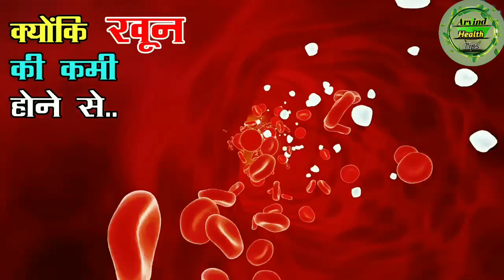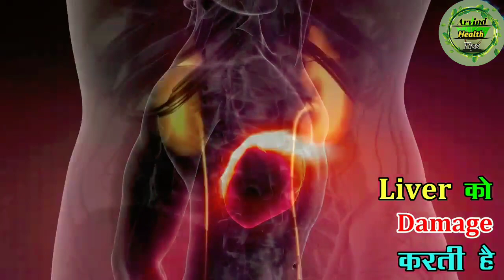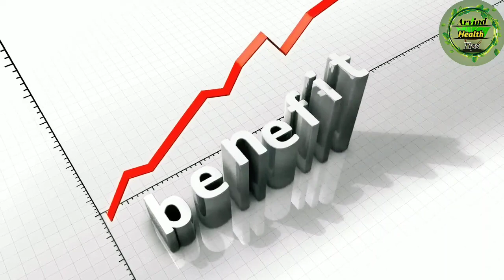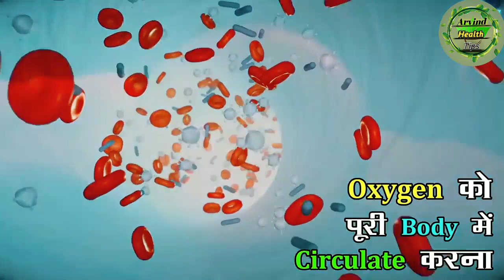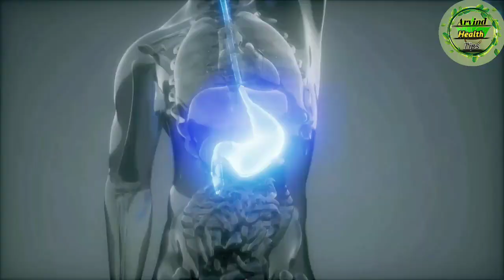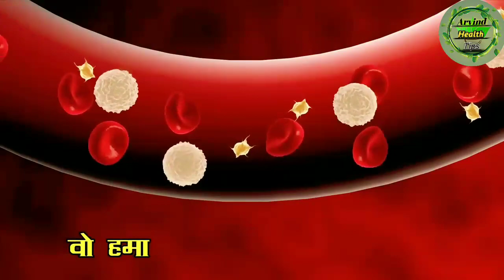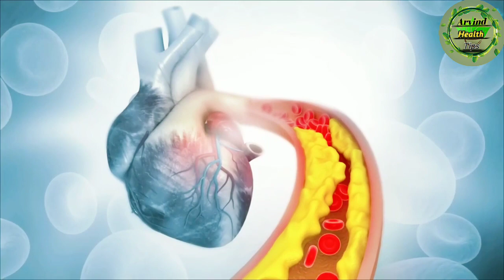रोजाना गुड खाने के फायदे। gud khane ke fayde ||Benefit of Eating Jaggery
हेलो ,

            दोस्तों कैसे हैं आप लोग मैं हूं अरविंद राज स्वागत है आपका अरविंद हेल्थ टिप्स में ।🌴🌴🌴 दोस्तों हमारे यूट्यूब चैनल पर हेल्थ से रिलेटेड वीडियो देखने को मिलेंगे । 🌻🌻🌻 धन्यवाद।

"weight loss" nutrition diabetes "health tips" ayurveda herbs medicine "home remedies" "heart care" cholesterol health "bone and joint health" "liver health"
how to control diabetes in telugu
how to control diabetes in tamil
how to control diabetes without
Medicine
how to control diabetes in
kannada
pregnancy in hindi
Malayalam
how to control diabetes naturally
by Manthena satyanarayana
how to control diabetes during
pregnancy home remedies
pregnancy Malayalam
food
diabetes control
diabetes control tips in tamil
diabetes check Machine
diabetes control tips in telugu
diabetes control food
diabetes control tips Malayalam
diabetes control exercise
diabetes check Machine how to
use in hindi
diabetes control tips odia
diabetes control tips in kannada
शुगर
शुगर लेवल 400
शुगर के लक्षण
शुगर होने के कारण
शुगर लेवल
शुगर कितना होना चाहिए
शुगर की देशी दवा
शुगर लेवल चार्ट
शुगर की नई दवा
शुगर का देसी इलाज

शरीर के दर्द
शरीर के दर्द की दवा
शरीर के दर्द का इलाज
शरीर के दर्द का उपाय
शरीर के दर्द से छुटकारा
शरीर के दर्द का आयुर्वेदिक इलाज
शरीर के दर्द
शरीर के दर्द का घरेलू उपचार
शरीर के दर्द की दवा बताओ
शरीर दर्द के कारण
शरीर दर्द की टेबलेट

शुगर
शुगर के लक्षण
शुगर लेवल कितना होना चाहिए
शुगर के मरीज को क्या खाना चाहिए
शुगर के लिए योगासन
शुगर कैसे कंट्रोल करें
शुगर कम होने के लक्षण
शुगर में क्या खाना चाहिए क्या नहीं खाना
चाहिए
शुगर में कौन से फल खाने चाहिए
शुगर में दूध पीना चाहिए या नहीं
घुटने
घुटने का दर्द कैसे ठीक करें
घुटने के दर्द की एक्सरसाइज
घुटने में सूजन और दर्द का इलाज
घुटने में कट कट की आवाज आने का कारण
घुटने के पीछे की नस में दर्द
घुटने की ग्रीस बढाने के
उपाय
घुटने का दर्द
घुटने का दर्द का घरेलू उपाय
घुटने के नीचे मांसपेशियों में दर्द
घुटने में दर्द क्यों होता है
health
health tips
healthy food recipes
health
healthy food
healthy snacks
health insurance
healthy recipes
healthy breakfast
5 tips for he
5 tips for healthy living
5 tips for healthy eating
healthy 4 tips
4 food & digestion tips for a
healthy life

@BestSolutions Channel
Gud Meaning
Gudin Hindi